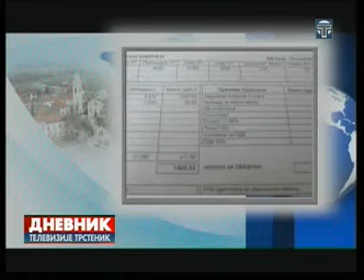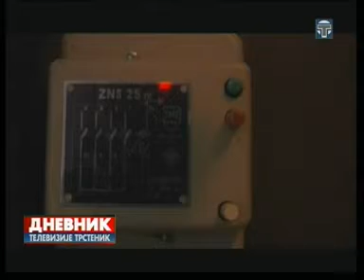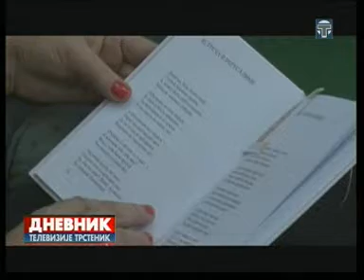Dnevnik 14 09 2014